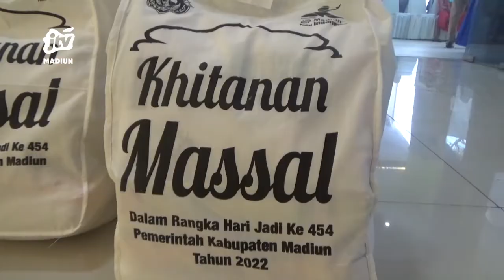KAB. MADIUN - Hari Jadi KAB. Madiun Ke-454, RSUD Caruban Gelar Khitanan Massal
Rumah sakit umum daerah rsud caruban kabupaten madiun baru-baru ini menggelar kegiatan bhakti sosial khitanan massal di gedung balai rehabilitasi napza adhyaksa.
Acara bhakti sosial ini merupakan rangkaian acara peringatan hari jadi kabupaten madiun ke-454 dan hari kesatuan gerak pkk tahun 2022.

Office : jl. Sarimulya no 47 Rejomulyo, Kartoharjo, Kota Madiun